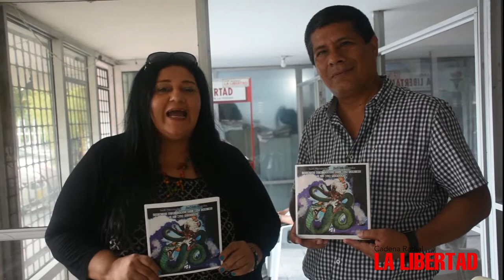Presentación de Libro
Taller de escritura creativa "Las Armas Secretas" y presentación del libro "Cuentos Africanos del Caribe y Mar Peruano"  La oralidad hermana se une Iveth Hernández(Colombia), y  José Luis Guardia (Perú)